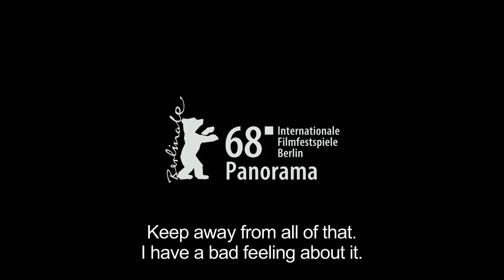Kinshasa Makambo Trailer Eng ArtMattan